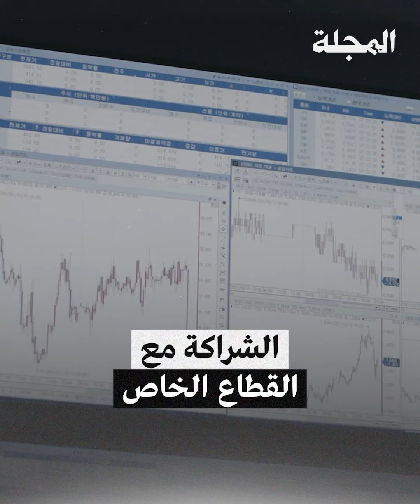السعودية.. مركز لوجستي عالمي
انطلاقا من موقع السعودية الجغرافي المميز، تعمل "الهيئة العامة للموانئ" على تحقيق رؤية 2030 وترسيخ مكانة المملكة كمركز لوجستي عالمي من خلال زيادة الطاقة الاستيعابية في الموانئ بالشراكة مع القطاع الخاص